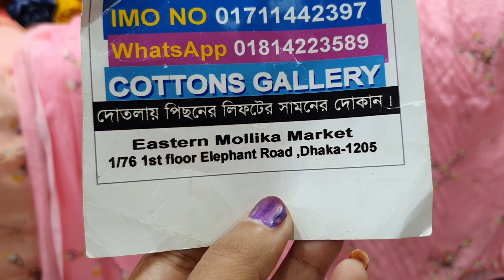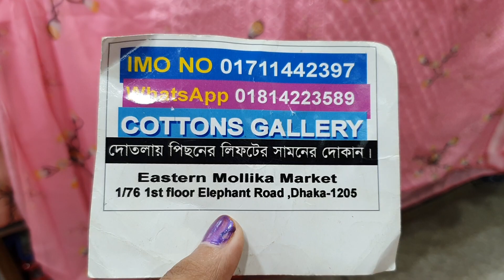পাইকারি দামে লাখনু ৪ পিচ কালেকশন /Lucknow 4 pices